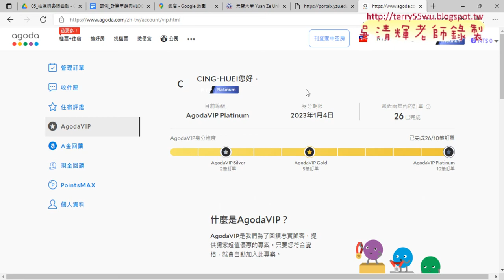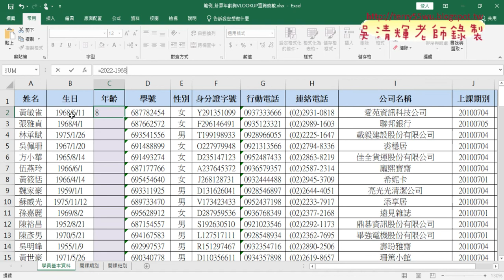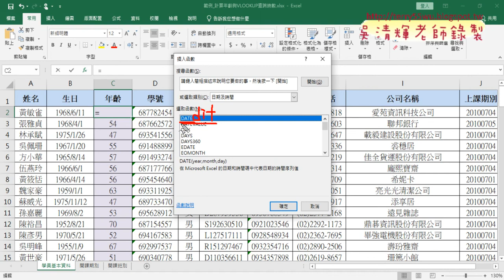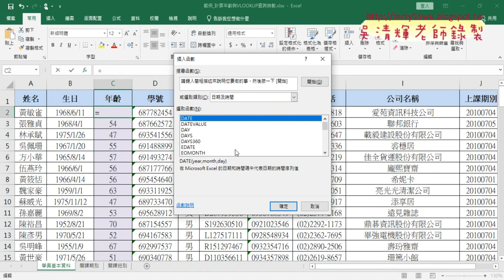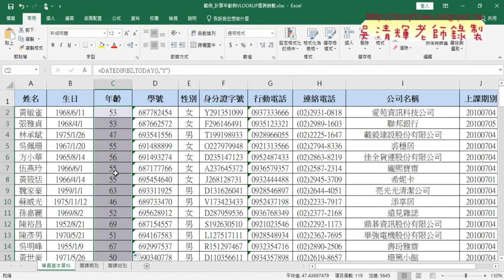02 計算年齡用DATEDIF函數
01_範例管理重點回顧與範例計算年齡與查詢時數
02_計算年齡用DATEDIF函數
03_年齡加歲格式與結束日期計算
04_結束日期公式與VBA輸出公式

課程理念：
1.以循序漸進的方式, 透過詳細的說明和實用的50個Excel VBA範例,
2.進而解說EXCEL與資料庫的結合，甚至將EXCEL當成資料庫來使用，

上課用書：
Excel VBA一點都不難：一鍵搞定所有報表
作者： Excel Home
出版社：博碩
出版日期：2013/06/26
定價：380元

吳老師  111/3/18